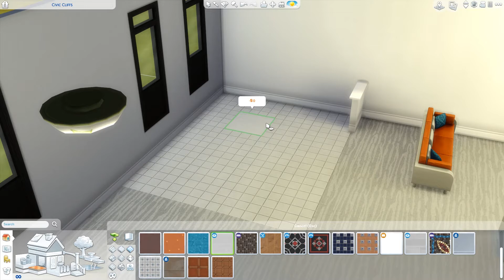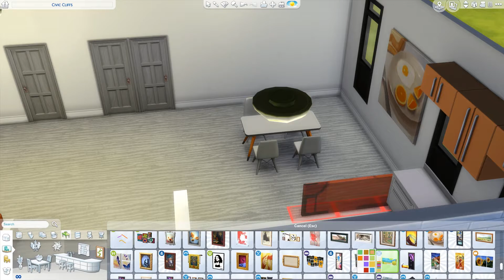Sims 4 Speed Build: Modern Bungalow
Hi Everyone! In this video I build a modern 2 bedroom bungalow with a stylish interior. I hope you enjoy the video!